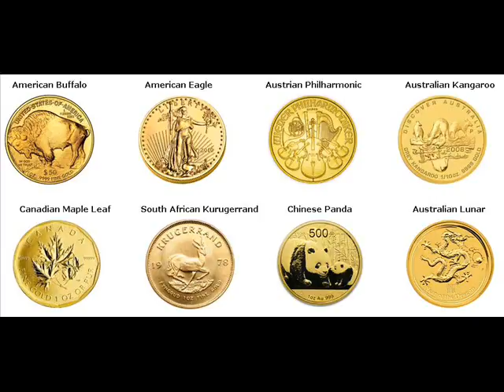Gold Coins For Sale Crook Logan County Colorado